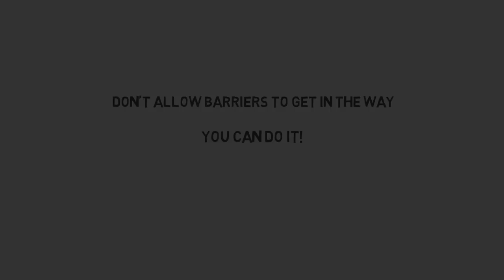Accents（なまり）[字幕版]